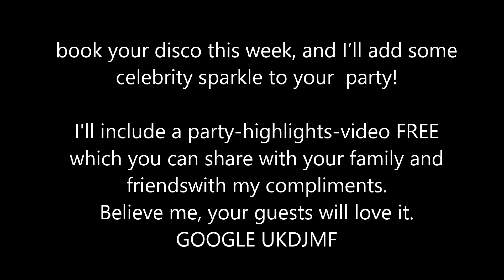Free Video With Every Booking This Month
Book your disco this month and we'll add some celebrity sparkle to your party. We'll include a party-highlights-video FREE, which you can share with your family and friends on your social media with our compliments.

Search UKDJMF